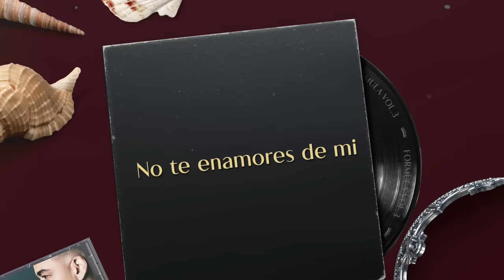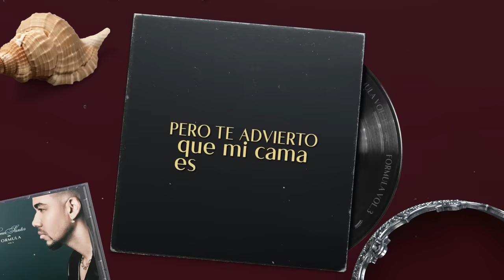Romeo Santos - Mar (Lyric Video)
Lyrics:

Voy hacerle una autopsia a mi corazón
Ya que lo tengo muerto
Te aconsejo que te alejes si no quieres que te empiece a lastimar

Francamente no te conviene mi amor
Eres presa llamativa y yo soy un tiburón
Corre, vete sálvate de mi
Soy tu perdición
No te enamores de mi

Mi niña, no tengo sentimientos
Estoy muy congelado por dentro
A tantas ya le he pagado mal
Porque yo no sé querer y no me dejo amar

Te puedo improvisar mil caricias
Si quieres, amanece en mi pecho
Pero te advierto que mi cama es el anzuelo, y no debes nadar jamás en este mar

Te puedes ahogar en el proceso
Que peligro bucear en mar abierto

Porque yo no se querer y no me dejo amar

Swim away, swim away .. tu corazón se está arriesgando en mis manos
Swim away, swim away .. ayyyyy y por mi cruel naturaleza te haré daño

Music video by Romeo Santos performing Mar (Audio). (C) 2022 Sony Music Entertainment US Latin LLC.